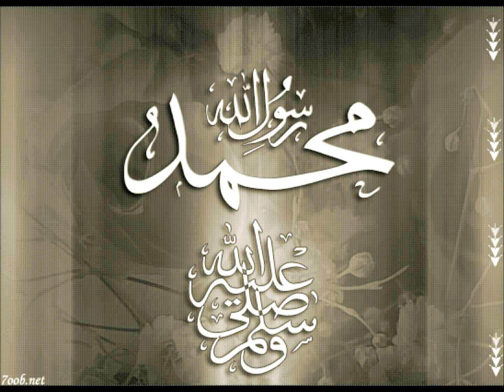Alrahma Mosque: Qasido - Mustafa Zeynal Wujuudi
Sheikh Axmednuur Sheikh Yusuf Direed
Alrahma Mosque
February 4, 2012